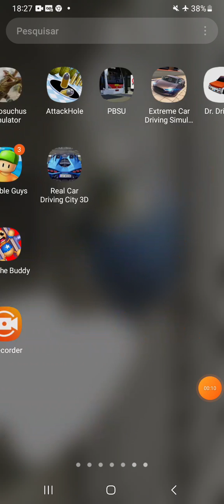Proton bus Simulator Flores Vip V